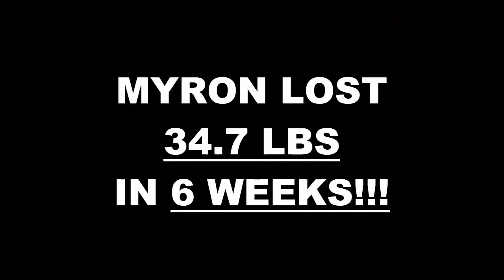Fontana 6 Week Challenge Results - Myron Mubarkeh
We will now check the result of Myron's 6 week weight loss challenge!